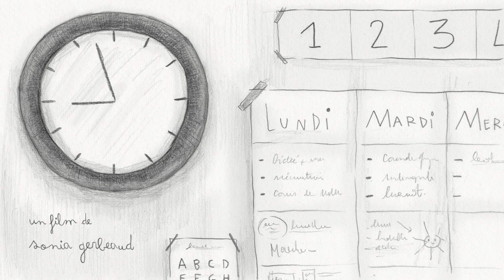LE GARÇON ET L'ÉLÉPHANT | Sonia Gerbeaud | Anima 2023 - Trailer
Director: Sonia GERBEAUD
Screenplay: Sonia GERBEAUD
Production designer: Sonia GERBEAUD
Editor: Nikita FRAYSSE
Sound: Manu VIDAL
Production: Xbo films
Distributor: Xbo films